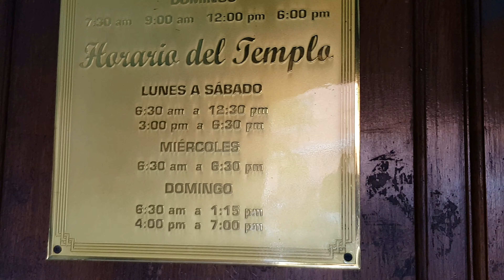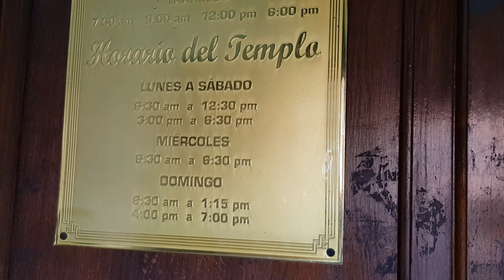"La Conquistadora", Nuestra Señora de Las Mercedes en La Merced. 24.09.2019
Así llamada porque fue de las primeras en ser traída a éstas tierras por los españoles y trasladada en su momento desde Antigua al Valle de la Virgen con Jesús de La Merced. Parroquia Nuestra Señora de La Merced 11 avenida y 5a calle zona 1 Centro Histórico de la Ciudad de Guatemala,